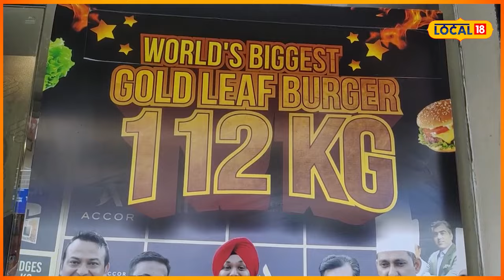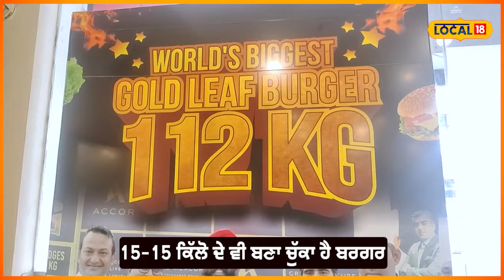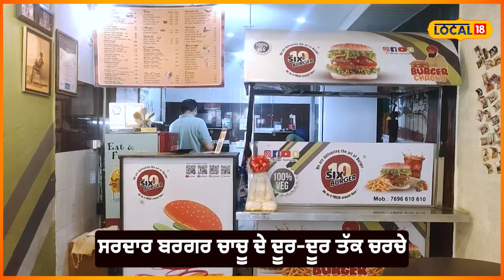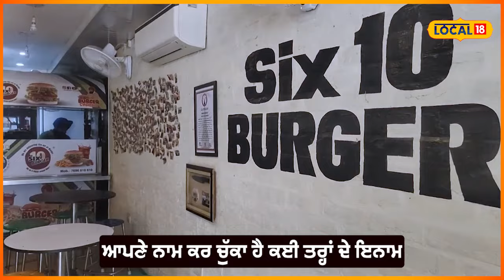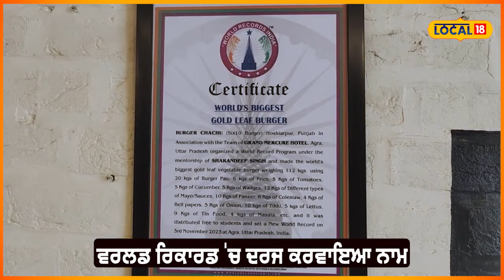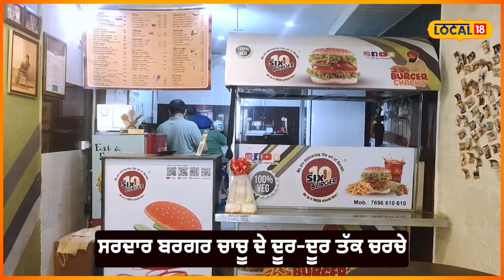'Burger Chachu' ਨੇ ਬਣਾਇਆ 112 ਕਿੱਲੋ ਦਾ gold burger, ਘਰ ਪਹੁੰਚਿਆ world record ਐਵਾਰਡ Hoshiarpur